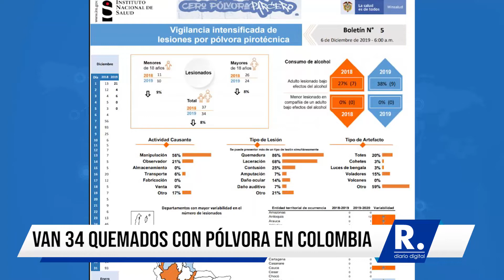34 quemados con pólvora en Colombia en primera semana de diciembre